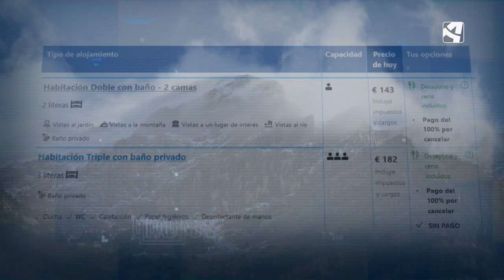El refugio de Bujaruelo | EL OTOÑO ESTÁ DE MODA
Los refugios de alta montaña han pasado de ser una cabaña con pequeñas literas, a alojamientos de moda con todas las comodidades para sibaritas. En las principales páginas de reservas hoteleras aparecen en un lugar privilegiado y con un precio de más de 100 euros por persona. En concreto el Refugio de Bujaruelo es uno de los top ten del Pirineo aragonés. Salones decorados con gusto, habitaciones de matrimonio y grandes chimeneas parecen más un hotel de lujo que un refugio. Atrae a personas que ni siquiera son aficionadas a la montaña.